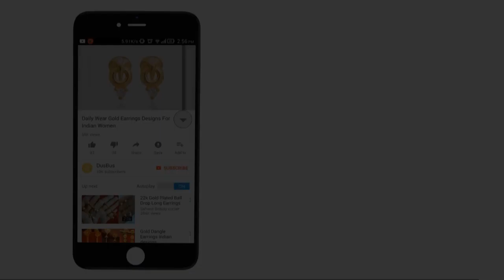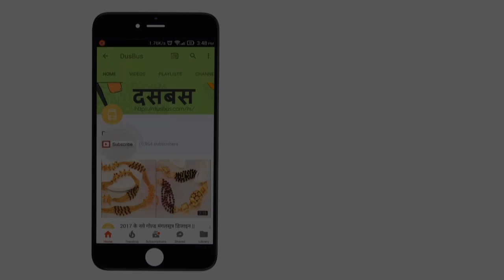Designer 14K Gold And Diamond Earrings From Kolkata – Latest Trends And Designs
In this video, we will show you an extraordinary collection of latest trends and designs of designer 14k gold and diamond earrings from Kolkata.  We bet you will like the collection. Do watch the video and let us know your favourite pick in the comment section below.

Earring 1

Earring 2

Earring 3

Earring 4

Earring 5

Earring 6

Earring 7

Earring 8

Earring 9